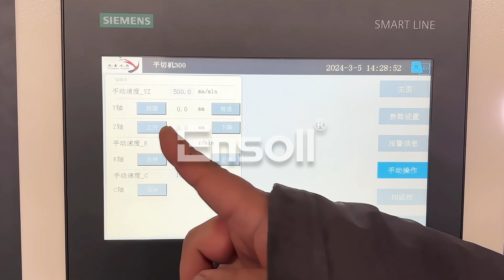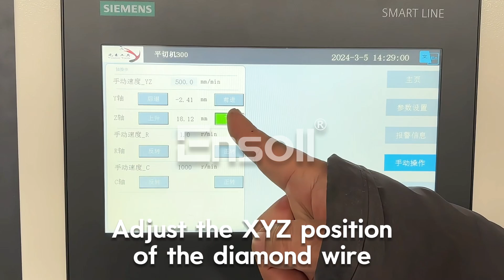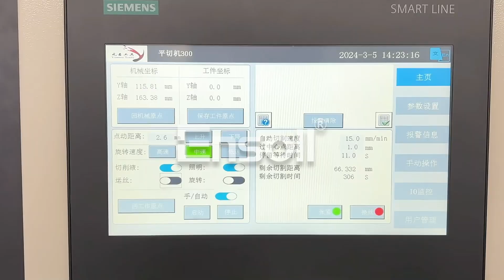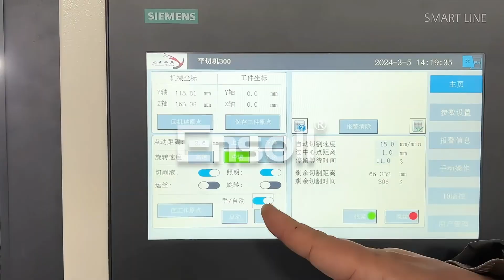Immersive experience ESH300-2T horizontal cutting equipment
Ensoll brings you an immersive experience of our ESH300-2T horizontal cutting equipment.